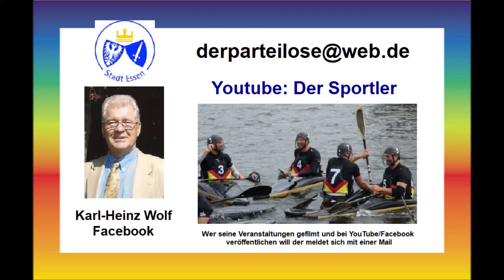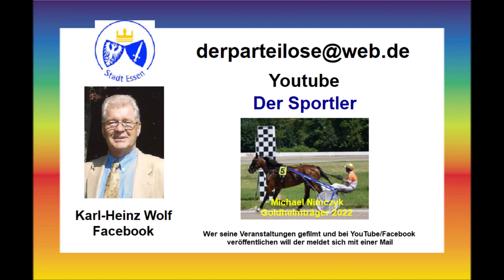Essen-Rüttenscheid * Im Hudsons spielten The Ballroom Rockets * Teil 4 * 05.09.2023